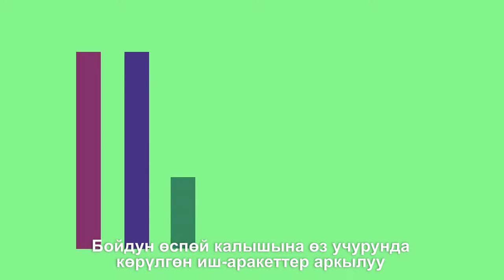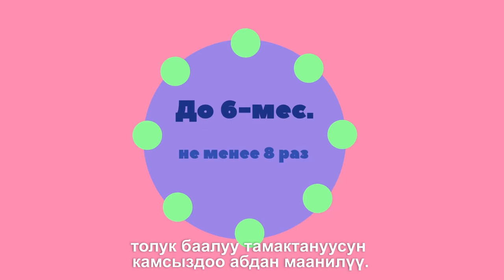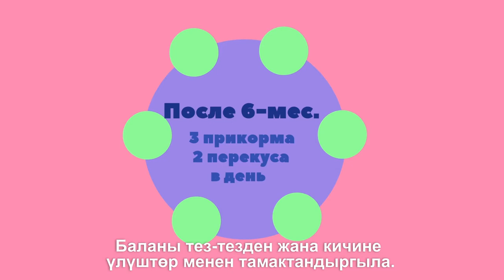Как предотвратить низкорослость у детей?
В Кыргызстане каждый 5-й ребенок недоедает. Результат -
 низкорослость, которая влияет на другие сферы жизни ребенка. Проект USAID дает советы как избежать этого через правильное питание в первые 1000 дней ребенка.